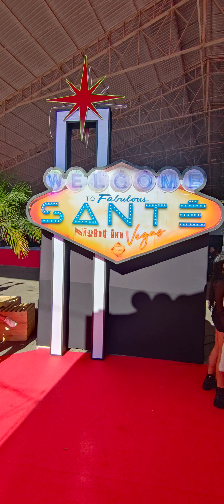Sante Las Vegas 09/07/2022: